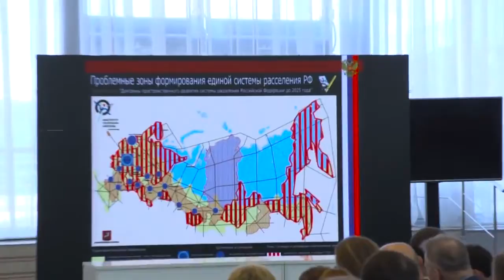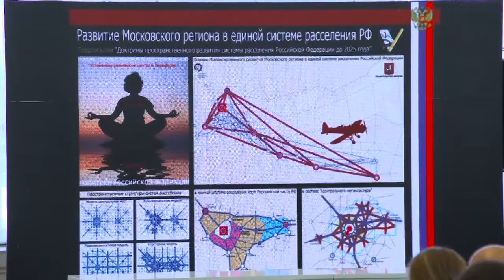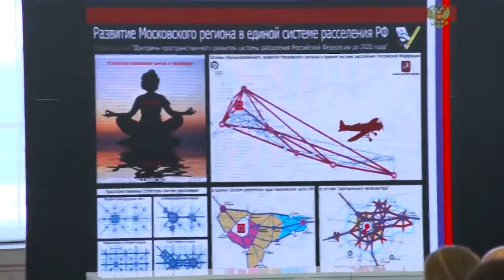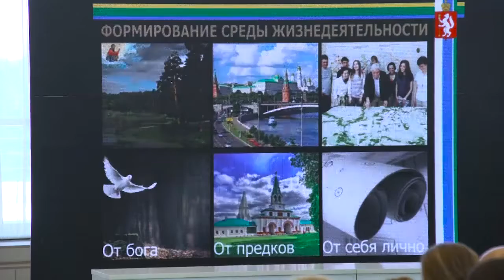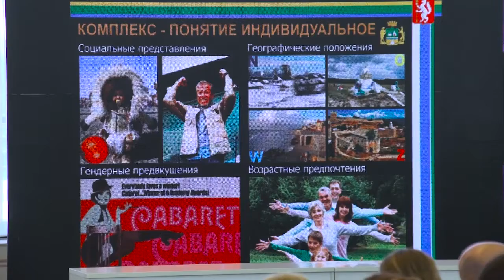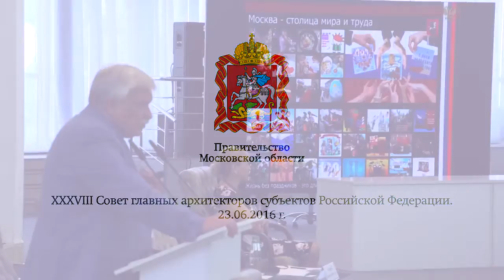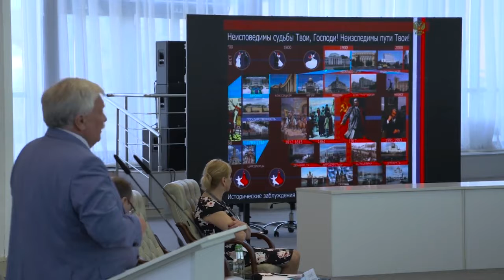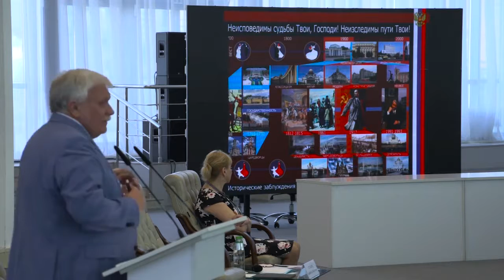Президент РААСН А.В. Кузьмин на youtube.com XXXVIII заседании Совета главных архитекторов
Председатель Совета главных архитекторов субъектов Российской Федерации и муниципальных образований (далее - Совет), президент РААСН академик РААСН Александр Викторович Кузьмин на XXXVIII заседании Совета (2016 год).